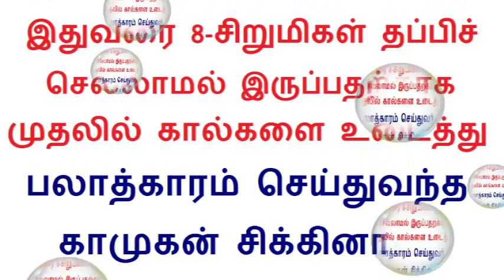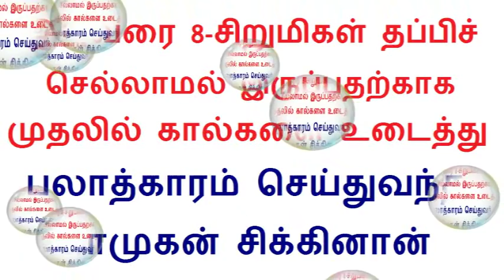ஹரியானா மாநிலத்தில் உள்ள குருகிராம் பகுதியில் Tamil News 22.11.2018